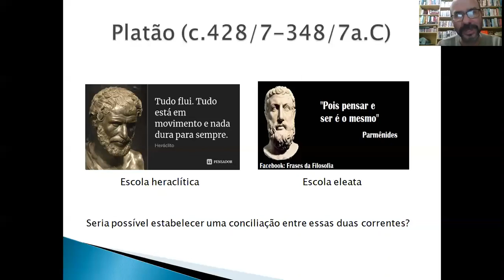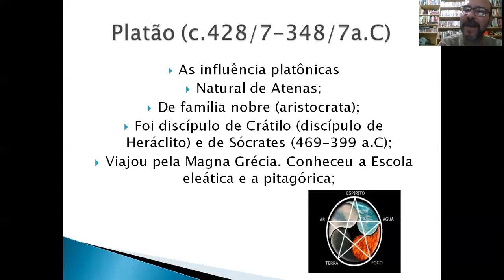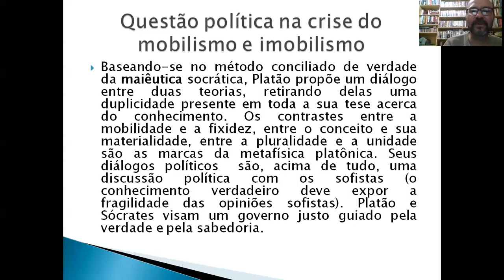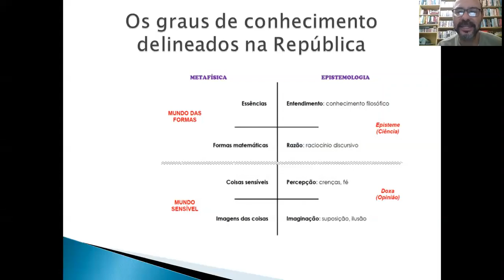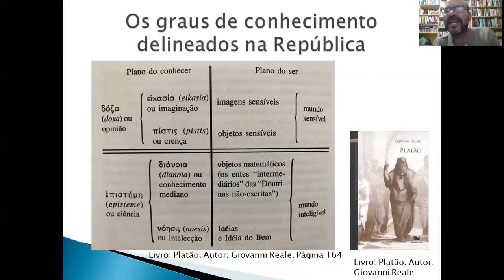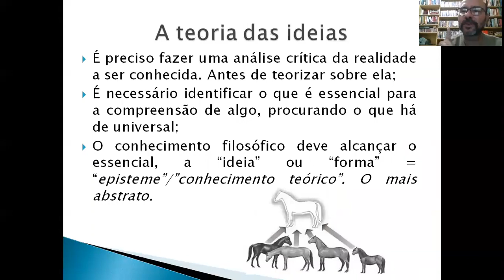Aula Platão- Parte 1.2